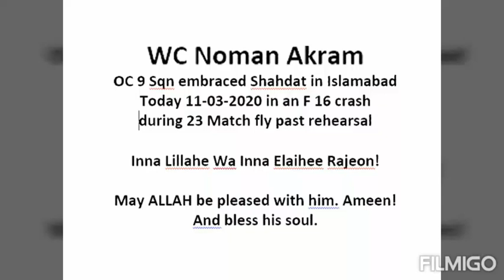Fighter Jet (F-16) Crash during Rehearsal Flypast for 23 March 2020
WC Noman Akram (Martyr) during the Rehearsal Flypast for 23 March 2020. He was flying near Shakarparian Islamabad on 11 March 2020 morning. During his flying his plan crashed